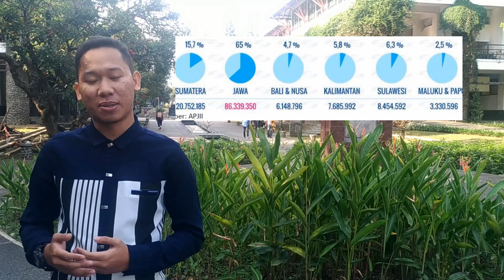DBS YES 17 - Yongki A Sander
Submission video DBS Young Economist Stand-Up (YES) 2017.

Saksikan opini Yongki dari Bandung, yang membahas tentang perekonomian Indonesia.

Untuk Anda yang tidak lebih dari 23 tahun dan peduli dengan industri keuangan Indonesia, Ayo ikut kompetisi DBS Young Economist Stand-up (DBS YES). Suarakan opini dan wawasan seputar perekonomian Indonesia maupun Asia. Raih kesempatan mengikuti mentoring session dengan DBS Chief Innovation Officer, Neal Cross dan total hadiah uang tunai Rp 100 juta. Jadilah pemimpin di bidang ekonomi untuk masa depan.